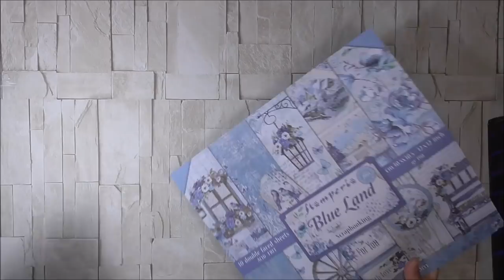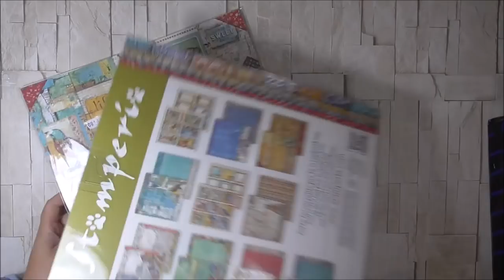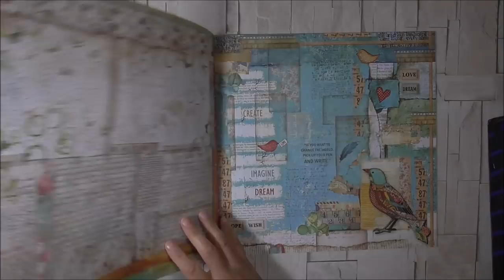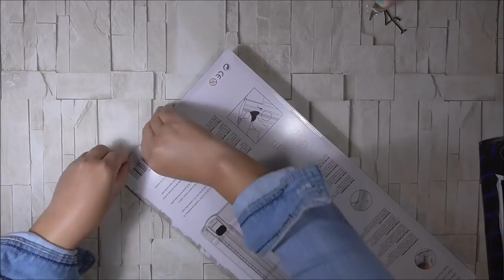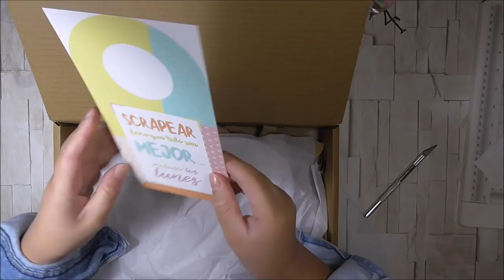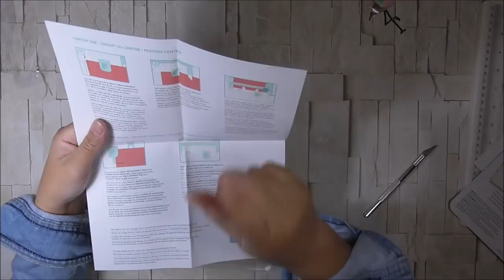Compritas en Mariposa Scrap,Detalles Orballo y Kimidori